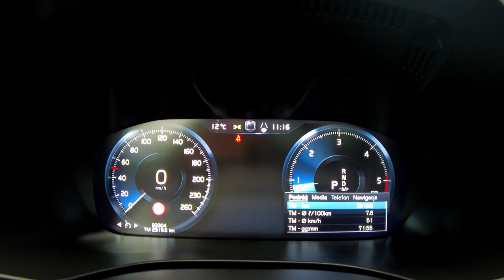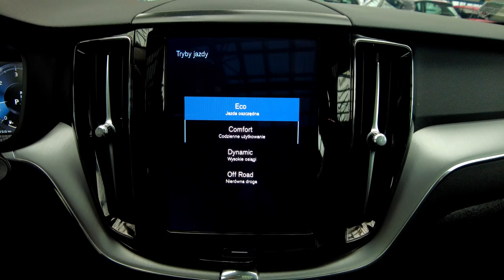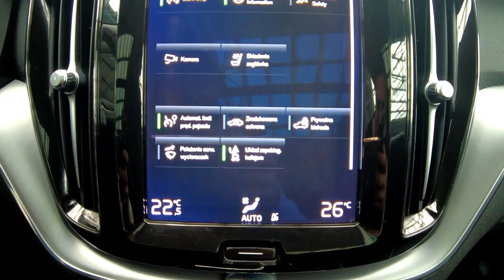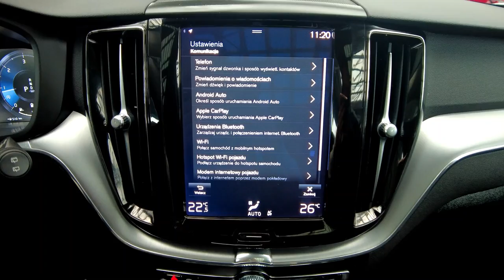VOLVO XC60 2.0D 197KM+14KM AUT 4X4, PANORAMA+FULL LED+NAVI+KAMERA+EL.HAK, Auto Centrum Bracia Sikora